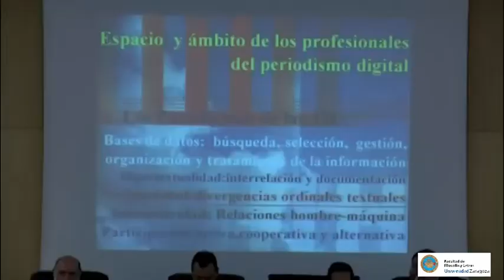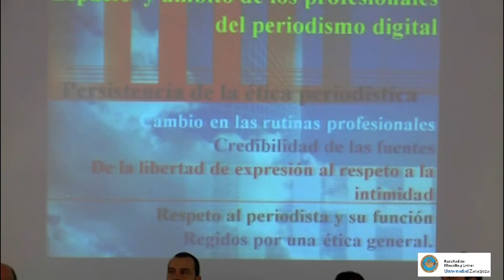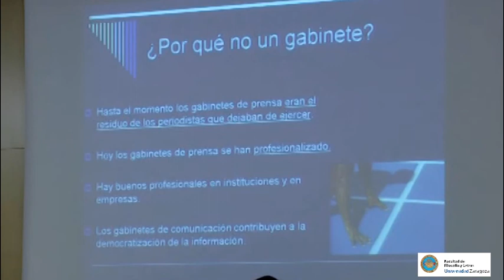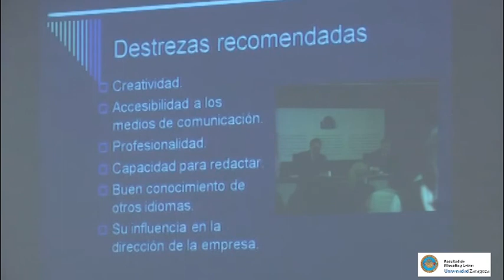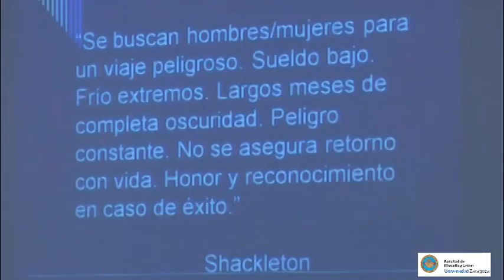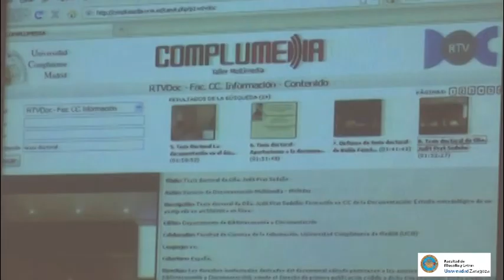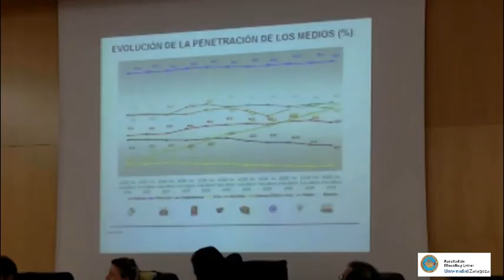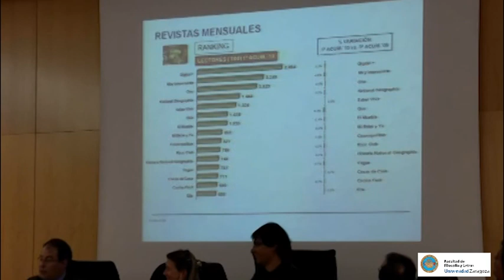I Seminario de Investigación Interdisciplinar y Profesión Periodística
I Seminario de Investigación
Interdisciplinar y Profesión
Periodística: Tendencias y
espacios de futuro

Programa
9.30 h. Apertura
10.00 h. Mesa Redonda: La profesión del
periodista: espacios y ámbitos para la formación
Intervienen: Francisco García García, Catedrático
de Comunicación Audiovisual y Publicidad
UCM; Jaime Armengol (El Periódico
de Aragón); Samuel Barraguer (Aragón TV);
Javier Vázquez (Aragón Radio). Coordina:
Rafael Bardají Pérez
11.30 h. Informe del relator
y debate de conclusiones,
expuestas por los estudiantes
11.45 h. Pausa - Café
12.15 h. Mesa Redonda: La
formación en competencias profesionales
desde la perspectiva del ejercicio profesional.
La formación ideal desde la realidad profesional
vivida.
Participan: Alfonso López Yepes, Catedrático
de Documentación UCM; Roberto García Bermejo
(Aragón Press y Aragón Digital); Ricardo Pereda Matía (Asociación de la Prensa); Mercedes García
Ucelay (Confederación de Empresarios de Zaragoza). Coordina:
Daniel H. Cabrera Altieri
13.45 h. Informe del relator y debate de conclusiones, expuestas
por los estudiantes
14.00 h. Clausura
Se tendrán en cuenta los distintos perfiles de salida del
título de Grado: I.- Redactor de información periodística y
editor de productos de comunicación en cualquier tipo de
soporte. II.- Redactor o responsable de prensa o comunicación
corporativa. III Consultor de comunicación- VI. Gestor
de portales y editor de contenidos.

Comité Organizador: Grado de Periodismo, Dpto. de
Lingüística Gral. e Hispánica
Comité Científico: Francisco Hernández Paricio; Carmen
Agustín Lacruz; Mª. Isabel Ubieto Artur; Carmen Marta
Lazo; Daniel H. Cabrera; Rafael Bardají Pérez; José Luis
Ledesma Vera, Juan Miguel Báez Milián, Elena Bandrés
Goldáraz